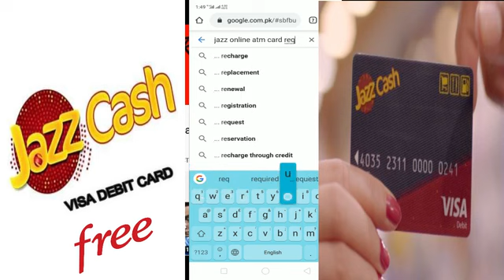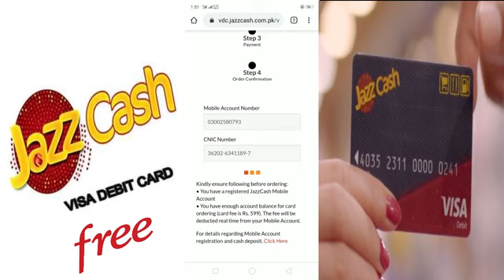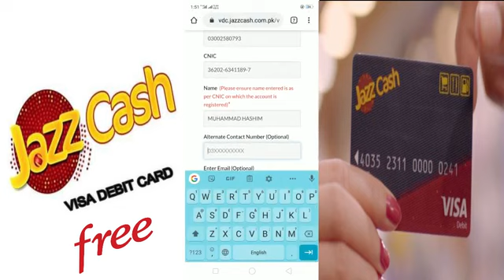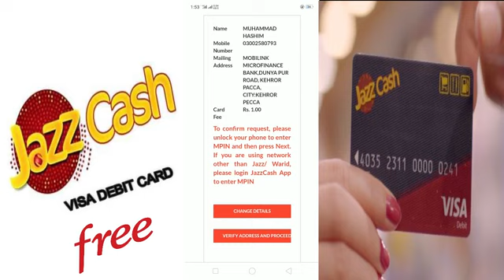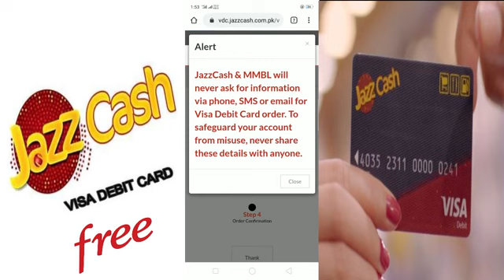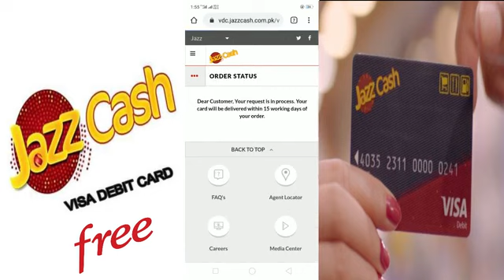How To Apply JazzCash Visa Debit Card Free Online Order | Abhi Free Order karan JazzCash Debit Card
Jazz Cash brings Personalized Visa Debit Card for its Mobile Account customers. Now, Mobile Account customer

No monthly or annual fee

Accepted at over 50,000 Retail and Online Visa Merchants

Cash withdrawal at over 12,000 ATMs across Pakistan

Free SMS alerts on every transaction

Daily withdrawal and shopping limit is Rs. 50,000 (No charges on shopping)

Thanks Regards
Sims Solutions